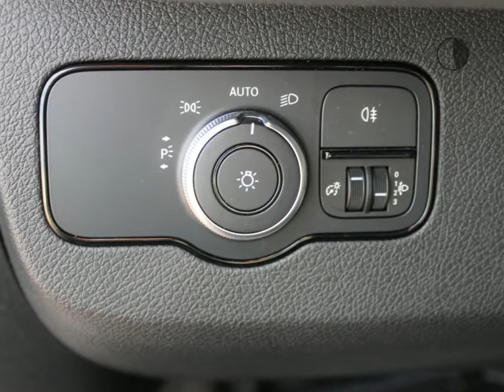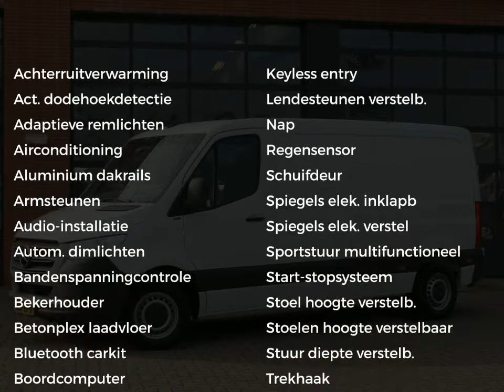Mercedes-Benz Sprinter 314 CDI L2H1 | Cruisecontrol, Trekhaak, Opstap | Certified 24 maanden garanti